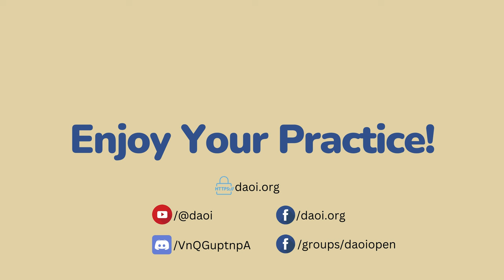DAOI Talks (28): Pa Kua Chang Journal & More w/ Dan Miller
Dan Miller is perhaps best known as the founder of the Pa Kua Chang Journal, a groundbreaking martial arts publication that introduced the world to some of the finest martial artists China has ever produced, helping to preserve traditions that were on the brink of disappearing. He has trained with many of these masters, as well as writing and publishing numerous books on the martial arts. Dan is also a talented musician, and is the editor of Bluegrass Unlimited, another magazine dedicated to preserving a different type of cultural treasure.

*Pa Kua Chang Journal:*